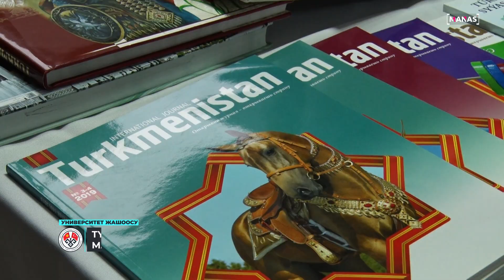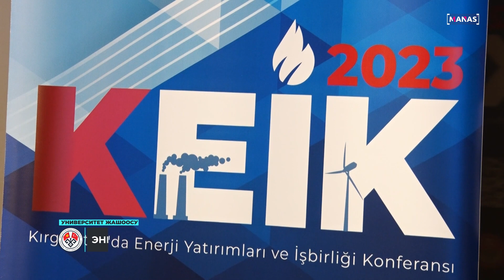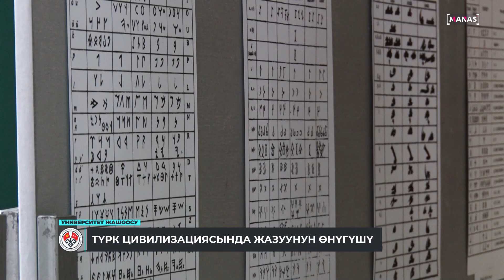"Манас" университетинин декабрь айындагы жаңылыктары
Бул чыгарылышта сиздер менен Кыргыз-Түрк “Манас” университетинде бештин айында болуп өткөн соңку жана маанилүү жаңылыктарды бөлүшөбүз.